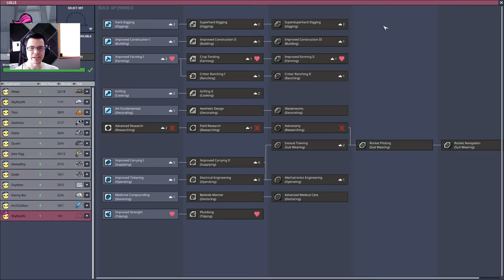This Base Has Gas Problems! - Oxygen Not Included ep10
I set out to make a base using only Tetris Pieces in the modded map Roller Snakes. This Oxygen Not Included series is going to be chaos!